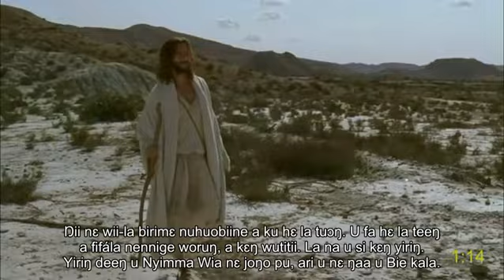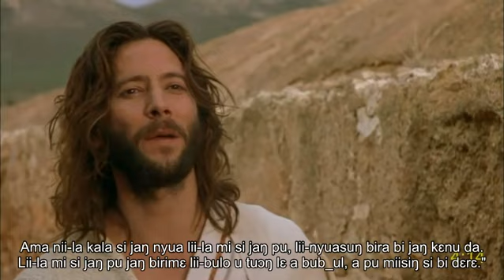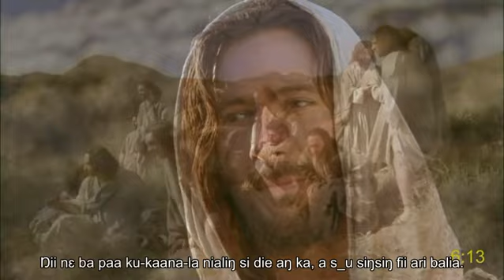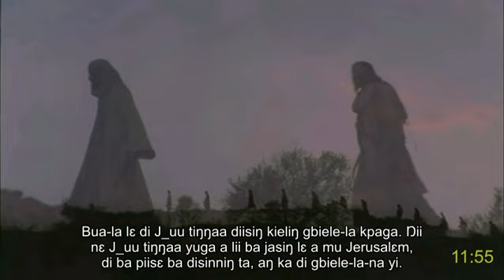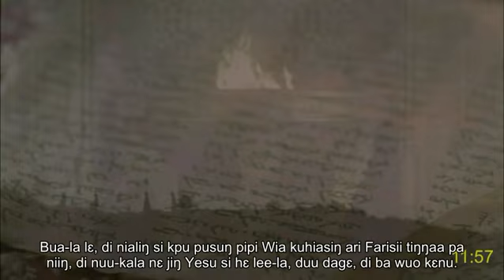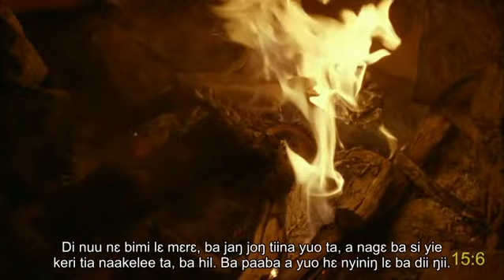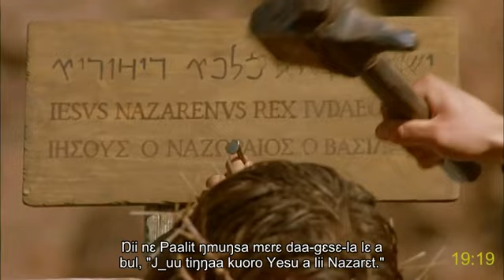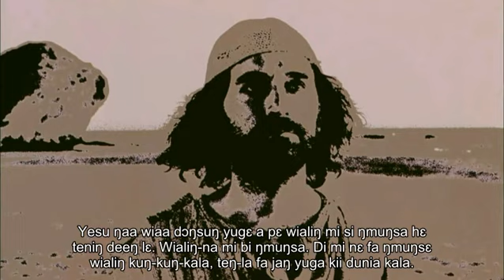Sisaala Tumulung (Ghana) full movie | JƆƆŊ | Yesu Kirisito: How receive eternal life and peace | Sub